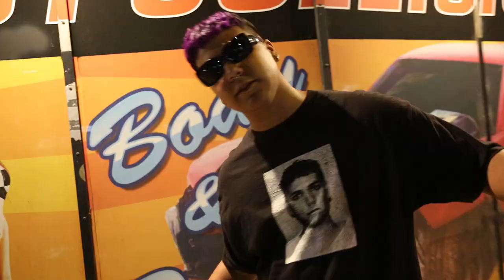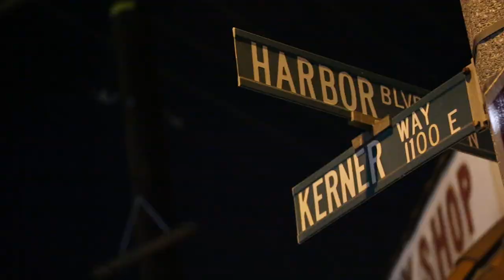Webkinzkilla feat. Gxaten - Ice Fite (Official Music Video)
Produced by Cotton Candy Caleb, video by M2GH2